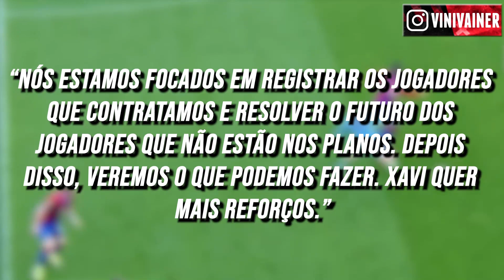O NOVO REFORÇO DO BARÇA│NEYMAR EM GRANDE FASE│RAFINHA NO FUTEBOL BRASILEIRO e+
Rede social: @maestrodaspeitas

Bernardo Silva segue na mira do Barcelona, Neymar decide no título do PSG e Rafinha é oferecido ao futebol brasileiro. Você verá ainda nesse vídeo notícias do Manchester United, Arsenal e mais!